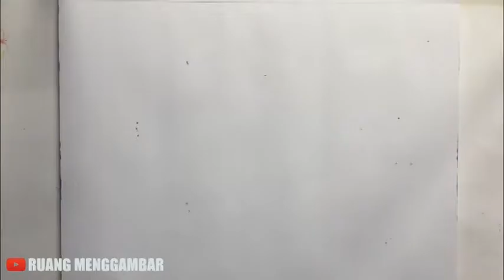CARA MENGGAMBAR MANGGA #1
MENGGAMBAR MUDAH DAN MENYENANGKAN